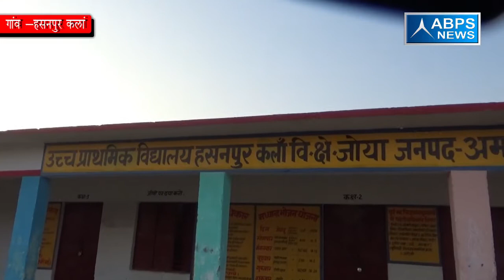ग्राम हसनपुर कला, ब्लॉक जोया, जिला अमरोहा